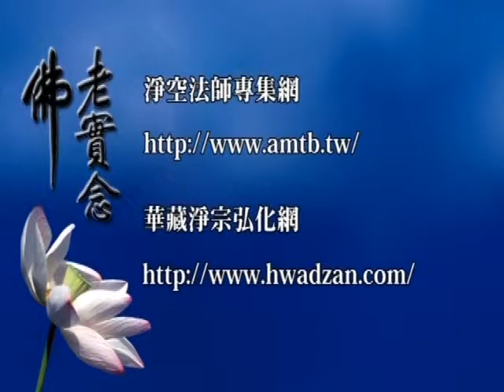悟道法師 三皈傳授 02